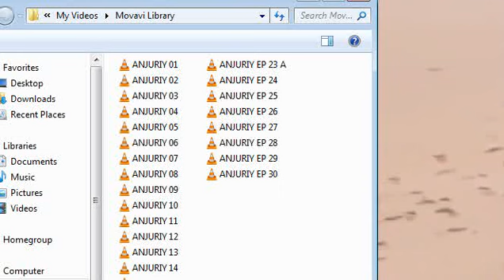Over kill ep 66